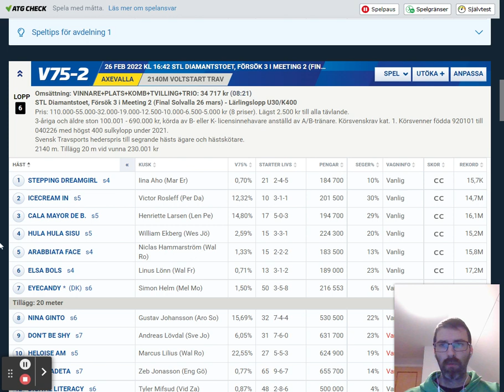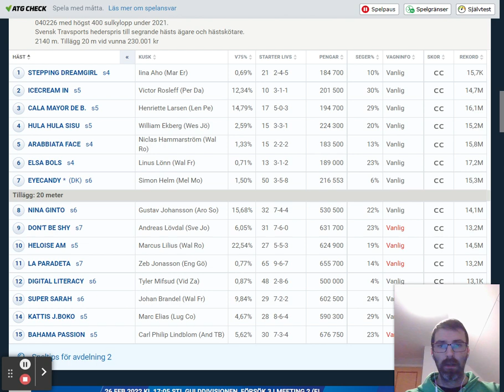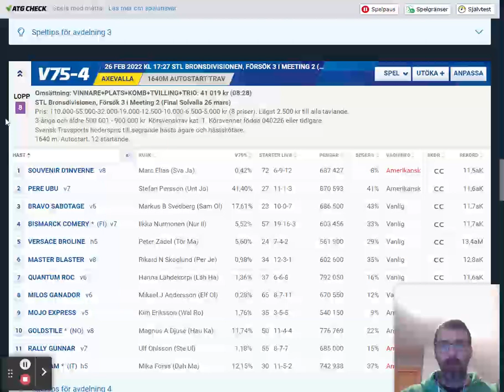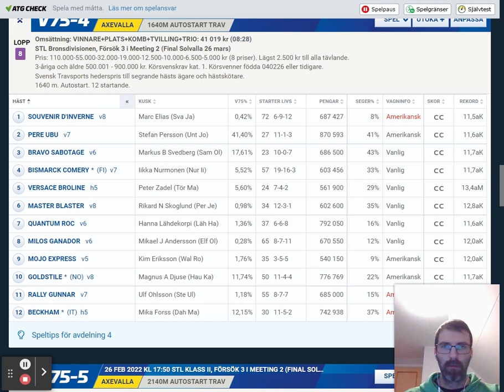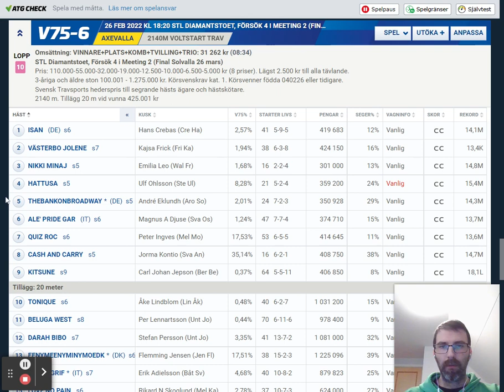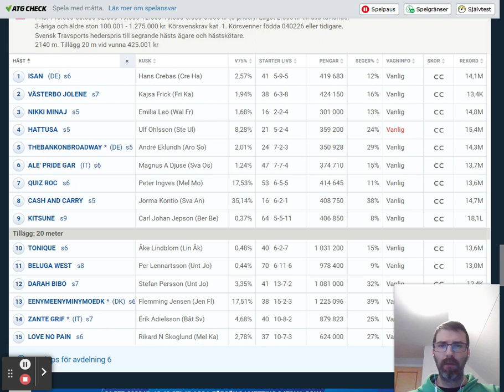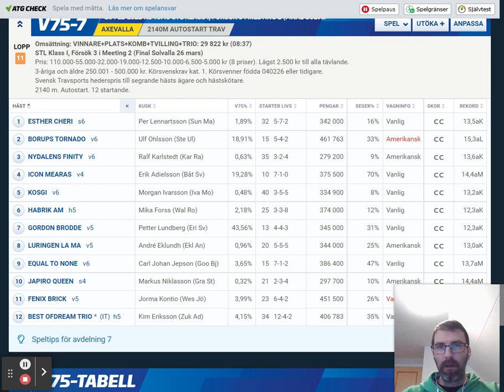V75 Axevalla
V75